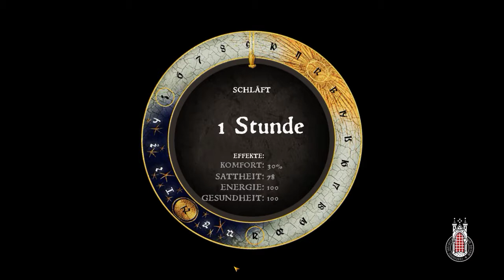Kingdom Come Deliverance hier beim schwert händler macht man kohle